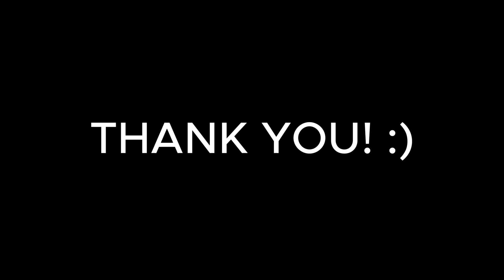LANCELOT BRUTAL FULL DAMAGE BUILD FOR SOLO RANKED!! | TOTALLY INSANE! ( EXPLAINED TUTORIAL! )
Background
1. Damon Empero - Vacation
2. Clarx - Castle
3. Lost Sky - Where We Started
4. Arcade - Circle
5. Unknown Brain - Say Goodbye
6. Diamond Eyes - Flutter